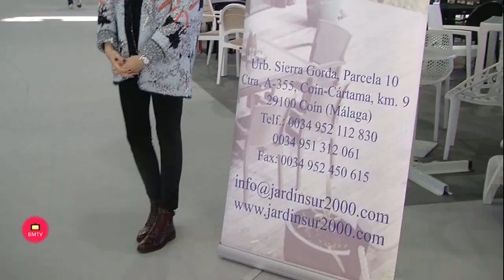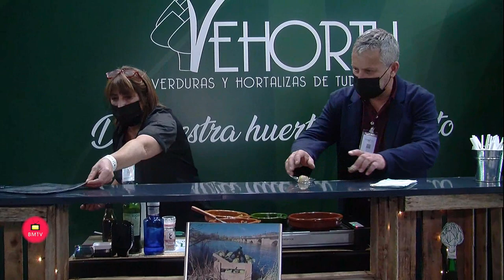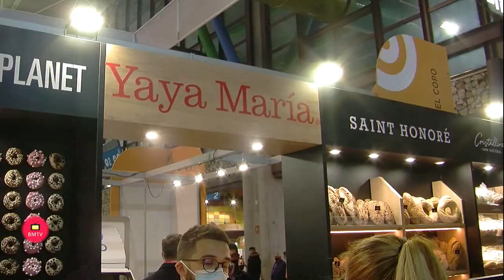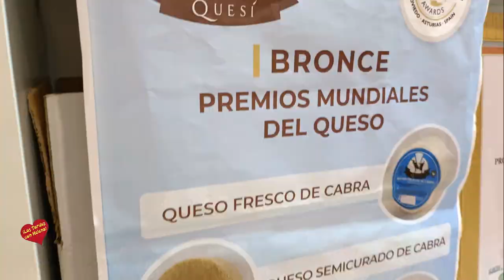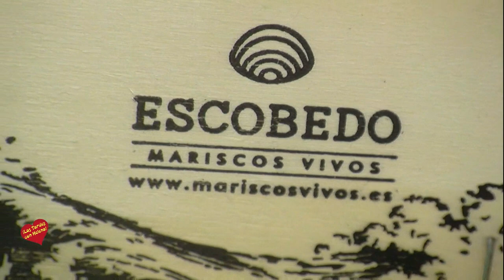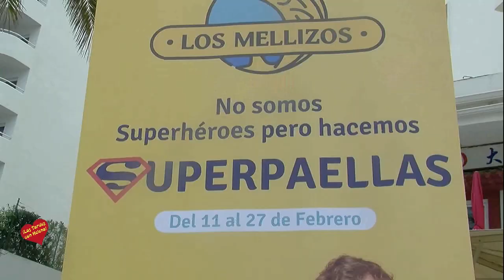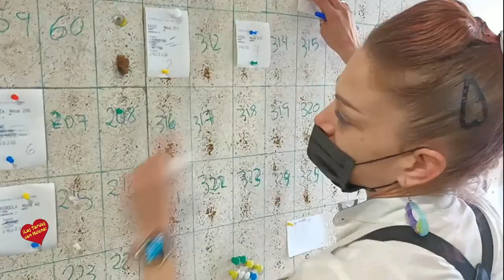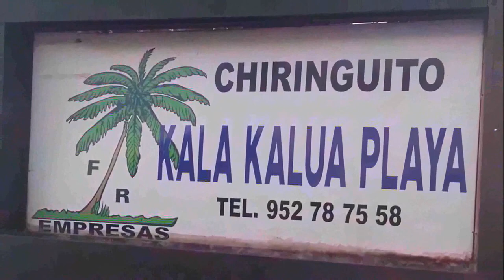Las Tardes con Helena Programa 11 den Febrero de 2 022